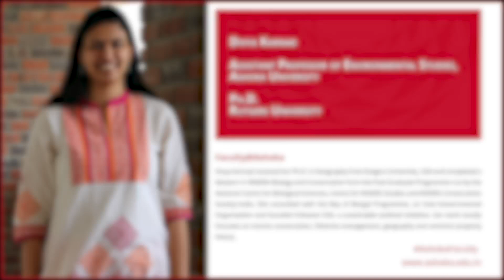Faculty@Ashoka: Divya Karnad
Divya Karnad is an Assistant Professor of Environmental Studies. She received her Ph.D. in Geography from Rutgers University, USA and completed a Masters in Wildlife Biology and Conservation from the Post Graduate Programme run by the National Centre for Biological Sciences, Centre for Wildlife Studies and Wildlife Conservation Society-India. Prior to joining Ashoka University, she consulted with the Bay of Bengal Programme Inter-Governmental Organization and founded InSeason Fish, a sustainable seafood initiative. The focus of her work is marine conservation, fisheries management, geography, and common property theory.